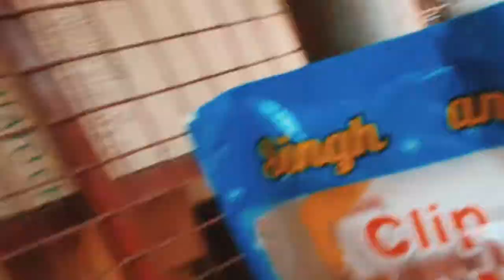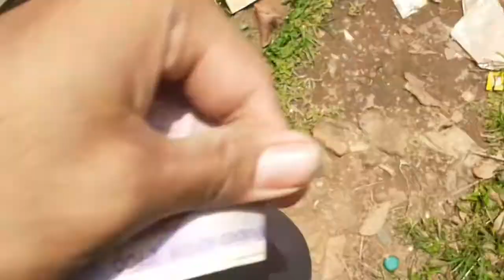Day 3 Blogger) Ali Blogger Blogger thirthahalli Ali Blogger gta5 thirthahalli pet shop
Heleo 😍 😍 😍